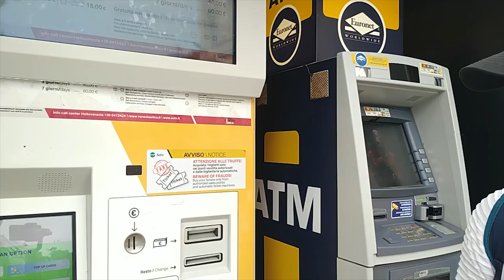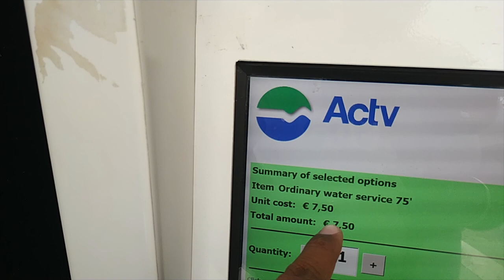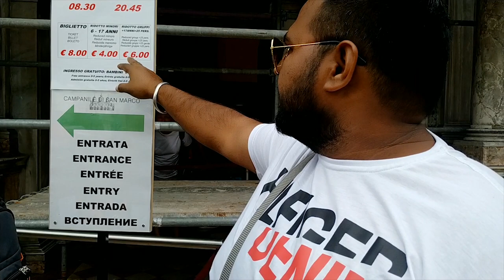VENICE ITALY TRAVEL VLOG - ਇਟਲੀ ਦਾ ਪਾਣੀ ਵਾਲਾ ਸ਼ਹਿਰ - WHAT CAN YOU DO IN VENICE ? JUGGY DHALIWAL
VENICE ITALY TRAVEL VLOG - ਇਟਲੀ ਦਾ ਪਾਣੀ ਵਾਲਾ ਸ਼ਹਿਰ